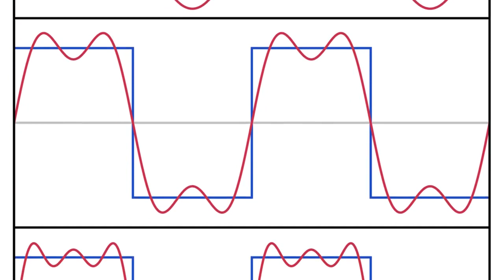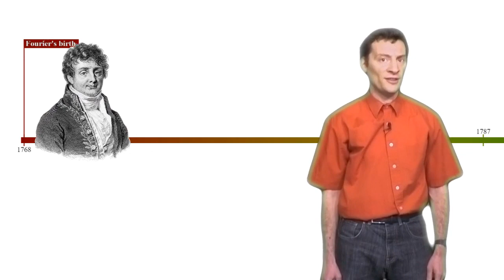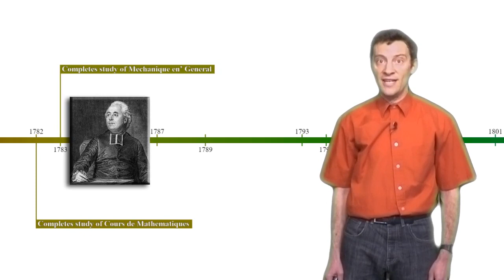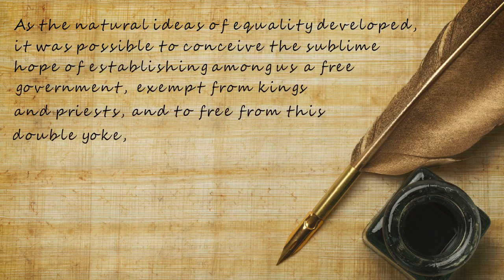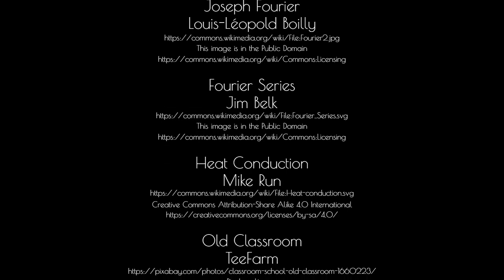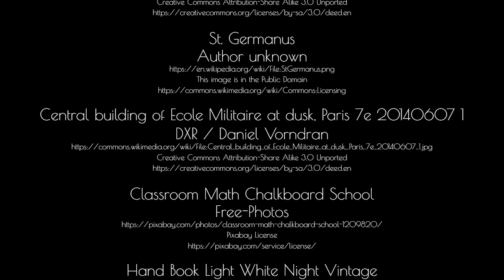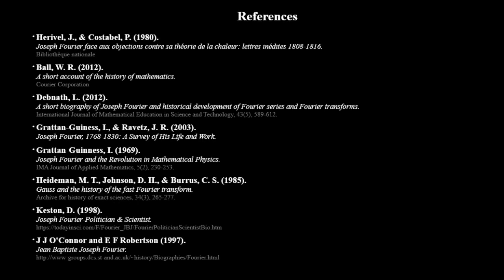Who was Jean-Baptiste Joseph Fourier?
How the Fourier Transform Works, Lecture 1 (Part 1) | Who was Jean-Baptiste Joseph Fourier?

Before looking into the maths of the Fourier Transform, we begin with three 5 minute videos on Fourier himself. Who was the man whose work on modeling heat transfer led to what we now call the Fourier Transform? Where did he come from and how did he come to propose a theory that was so ahead of its time that without it, the technology enabling you to watch this video wouldn't exist?

This is the first in this series of videos that take a new and visual look at the maths behind the magic of how the Fourier Transform works.

Click below to subscribe to the Course's mailing list to receive an update when the next video is available, updates about the course's production, and a notification of when the full course is available to purchase.